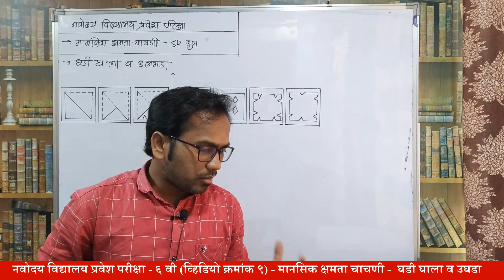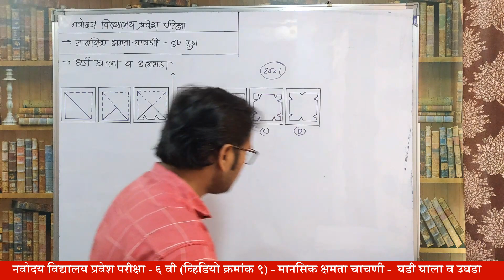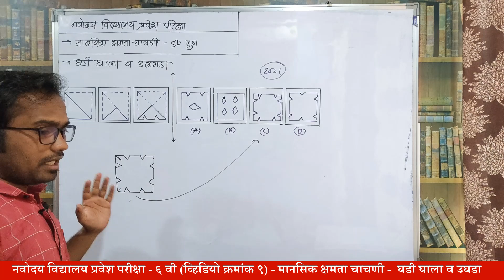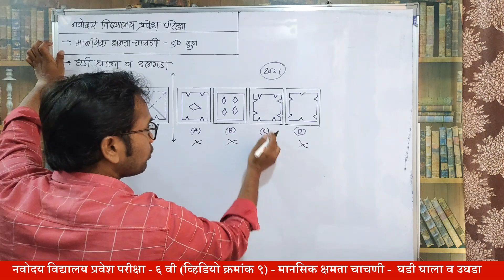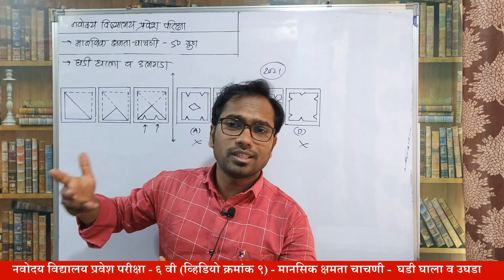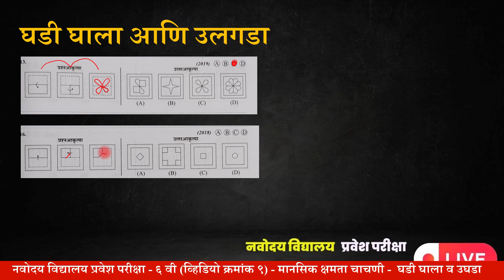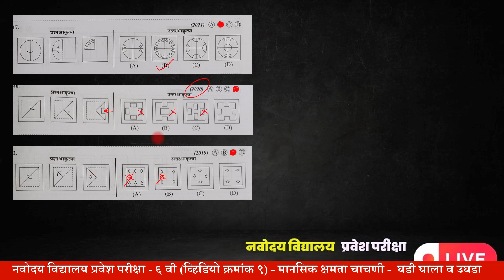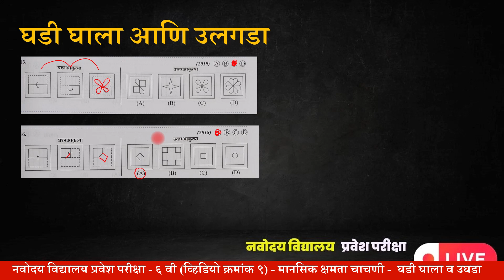नवोदय विद्यालय प्रवेश परीक्षा | इयत्ता सहावी | मानसिक क्षमता चाचणी | व्हिडियो ९| घडी घाला व उघडा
नवोदय विद्यालय प्रवेश परीक्षा | इयत्ता सहावी | मानसिक क्षमता चाचणी | व्हिडियो ८ |  घडी घाला व उघडा

नवोदय प्रवेश परीक्षा 2023,JNVST,6th STD,नवोदय परीक्षा ६ वी,Navodaya vidyalaya Class 6 guess paper 2023,Important Questions for Navodaya Vidyalaya Entrance Exam,Navodaya School Most Important Questions,नवोदय परीक्षा,नवोदय परीक्षा व्हिडियो मराठी,नवोदय विद्यालय परीक्षा गणित,नवोदय विद्यालय परीक्षा भाषा,NAVODAY VIDYALAY PARIKSHA,NAVODAY VIDYALAY,NAVODAY VIDYALAY GANIT,NAVODAY VIDYALAY MATH,मानसिक क्षमता चाचणी